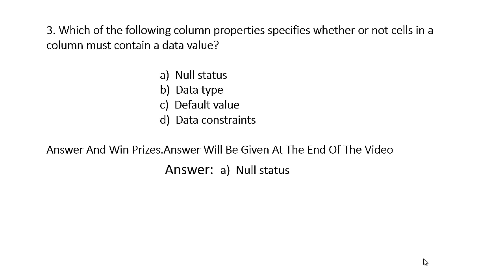Data Models into Database Designs Question And Answers- 3